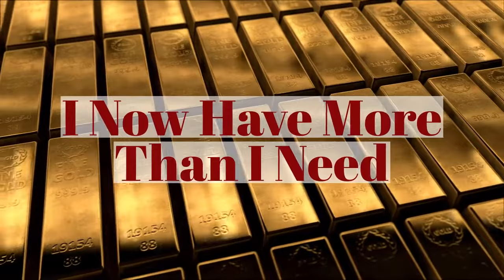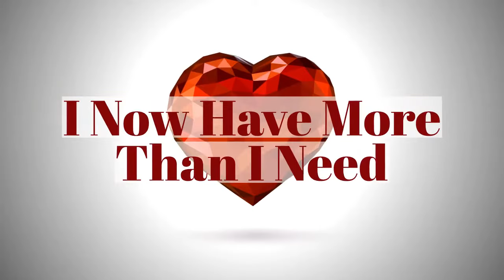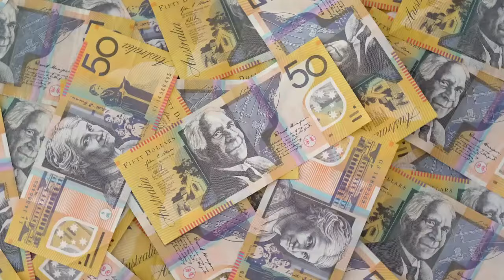I Am A Magnet To Money...I Now Have More Than I Need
I Am A Magnet To Money Affirmation Song:
Lyrics:
I Am A Magnet To Money
I Now Have More Than I Need
Money Money Loves Me

This powerful affirmation song can shift your consciousness to one of abundance and money magnetism.  The power of the Law Of Attraction is through repetition and putting theses affirmations into the treasury of the subconscious mind.

They work 300x faster than regular affirmations, to go into your subconscious mind.

𝗔𝗯𝗼𝘂𝘁  @MicheleBlood
After many years of meditating, I transformed my consciousness to full Enlightenment. I became spiritually liberated. I now teach others how to live a Successful Life and experience Divine Oneness and Enlightenment and sending Energy Transmissions.

My Mystical Experience webinars and live streams have assisted people globally to transform their lives to the positive. Through my Teachings, Prayers, and Light Transmissions, people experience what they say is the impossible. They awaken to their true purpose and begin their path to Enlightenment.